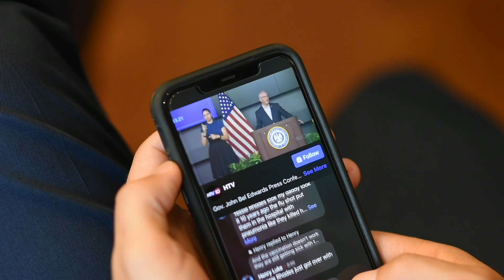Are You a Stumbling Block or Easily Offended: Dealing w/Different Doctrines... | Pastor Tony Spell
"Are You a Stumbling Block or Easily Offended: Dealing with Different Doctrines and Backgrounds."

Pastor Spell provides insight into how to approach those who are new to the Church and how to embrace those who have different doctrinal backgrounds. As our church continues to grow spiritually, numerically, and financially, it is important to be mindful of how we speak to our brothers and sisters in the Faith. Take a listen to this great teaching.

To become part of LTC Global for our online family, please and click "Join."

Life Tabernacle Church is Apostolic in doctrine and Pentecostal in experience, and we are located at 9323 Hooper Road in Baton Rouge, Louisiana, 70818. We pray that the services, messages, and updates here bless you as you continue to grow in your relationship with Jesus Christ. May God richly bless you and your family!